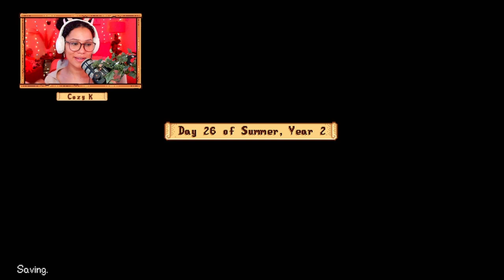Let's Play: Stardew Valley - neglecting my boy Willy [37]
happpy happy sunday!!